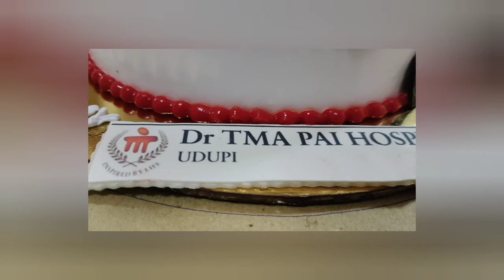Doctors day celebration at Dr. TMA Pai Hospital Udupi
Doctors day celebration at Dr. TMA Pai Hospital Udupi udupi drtmapaihospital khmanipal doctorsday fun celebration udupihospital manipal @udupibro

Video by : Sumanth Creation

1. Tma pai hospital
2. Tma pai udupi
3. Tma pai hospital udupi
4. Doctor day
5. Doctor day celebration
6. Dr tma pai hospital udupi